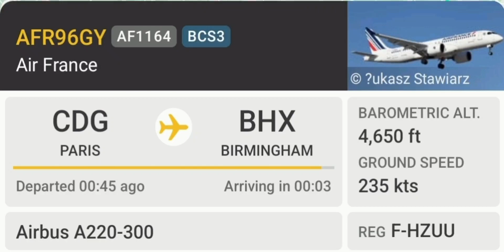misty landings at BHX